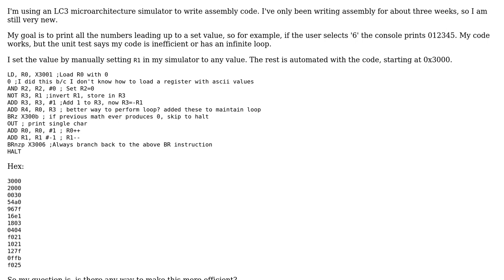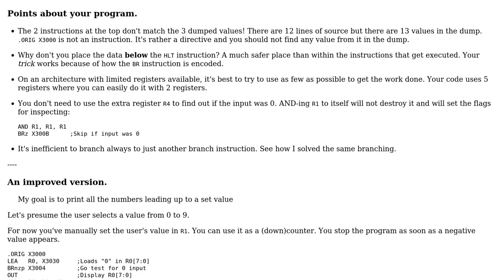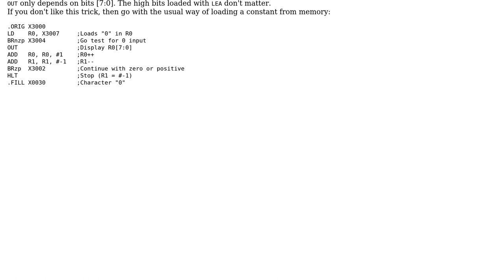Code Review: Efficient LC3 assembly code to print the numbers leading up to any digit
With thanks & praise to God, and with thanks to the many people who have made this project possible! | Content (except music & images) licensed under CC BY-SA | Music | Images & others | With thanks to user shiftybits user Jamal user Fifoernik and the Stack Exchange Network Trademarks are property of their respective owners. You are responsible for your own actions.